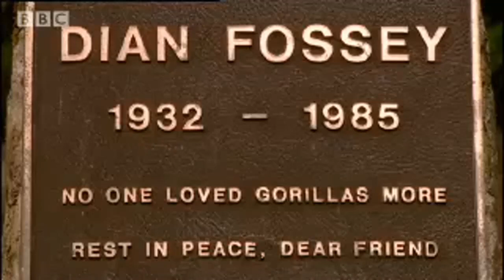[ALYS] [Alter/Ego] - Si loin (Hommage à Dian Fossey)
Je vous propose une nouvelle collaboration avec Kao. Elle parle de Dian Fossey, qui a consacré sa vie aux gorilles des montagnes, et de l'amitié qui les liait, elle et son gorille favori Digit. Et de leur triste destin commun.
Comme Dian Fossey est la femme qu'admire le plus Kao, j'ai choisi d'en faire un hommage en illustrant les paroles qu'elle a écrites avec des extraits du reportage secrets in the mist (National Geographics).
Et si vous n'avez jamais vu Gorilles dans la brume avec Sigourney Weaver (1988), j'espère que cette vidéo vous en donnera l'envie.

Paroles : Kao

Si loin, des doigts et de sa peau,
Si loin de toi, ça beaucoup trop,
Sa main, qui contient un mégot,
Tu es témoin de ça au Congo.

Si loin, de sa tête envolée,
Si loin, s’en vont les braconniers,
Tes liens, comme son corps arraché,
Ça va trop loin, tu veux te venger.

Il sait que tu es fatiguée,
Que tu as tout essayé,
Il le sait, que tu y es arrivée.

Il sait qu’il ne sera plus seul,
Que tu as sauvé ses sœurs,
Que Dian leur a offert toutes ses heures.

Si près, des bois que tu aimais,
Si près, de toi et à jamais,
C’est vrai, ils te l’ont enlevé,
Mais désormais, est à tes cotés.